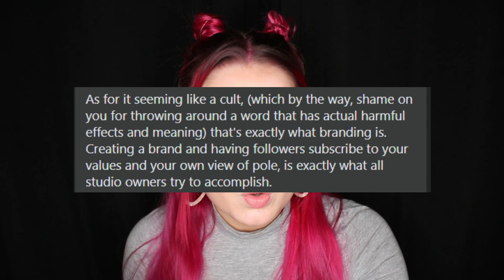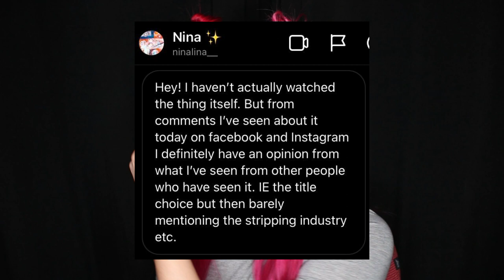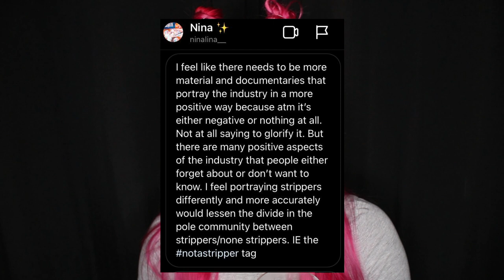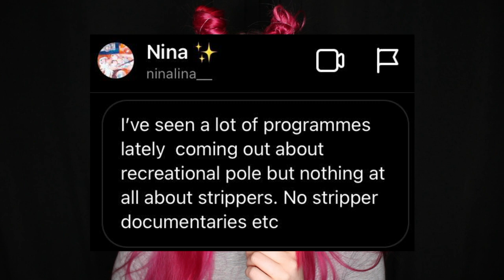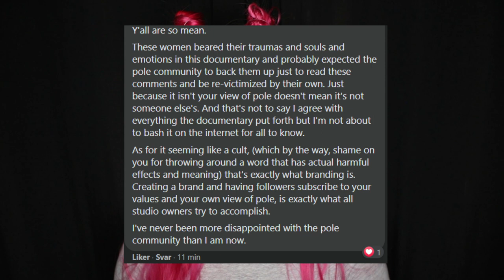POLE DANCER REVIEWS "STRIP DOWN, RISE UP" NETFLIX DOCUMENTARY: we have a lot to talk about.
HEY GUYS!
In todays video I review the new Netflix documentary called "Strip Down, Rise Up." It has been getting a lot of criticism in the pole dancing community lately and I thought I would address some of those criticisms, and give my input on the documentary!

I love connecting with you guys in my dms.

INTERESTED IN MORE OF MY CONTENT?

Here are some playlists you can check out to make it easier for you to browse my channel :)